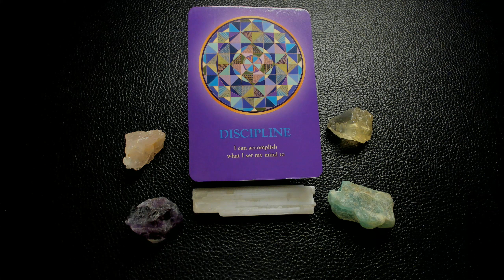TAURUS JANUARY 25, 2023 POWER MESSAGE DAILY TAROT DISCIPLINE